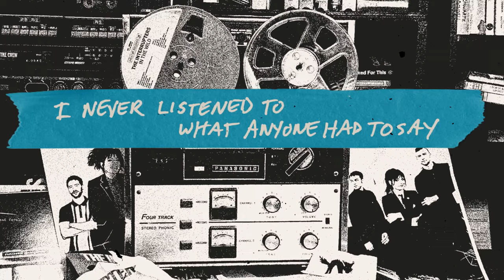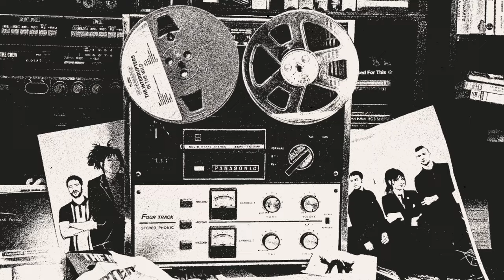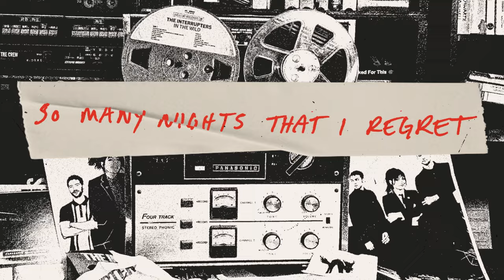The Interrupters - "The Hard Way" (Lyric Video)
"The Hard Way" by @TheInterruptersYT from the album 'In The Wild', available now

Lyric Video by Eli Rae Flores and Jason Link

Written by The Interrupters & Tim Armstrong
Produced by Kevin Bivona
Mixed by Zakk Cervini
Recorded at Bivona Studios

Special thanks to Tim, Brett & everyone at Hellcat/Epitaph Records!

LYRICS
I learned everything the hard way
I never listened to what anyone had to say
The road was rocky but I dug my heels in
Til blood and concrete had worn right through my skin
And it would take a special kind of pain
Before I’d ever say, I learned my lesson
I learned my lesson
My every battle scar could tell a different tale
Of all the times I'd go all in, and I would fail
And i know the house, it always wins
And jokers never say, I learned my lesson
They like to say “I told you so”
But I know things they still don’t know
So many lessons I forget
So many nights that I regret
…I never listened, and I still don’t today
I learn everything the hard way